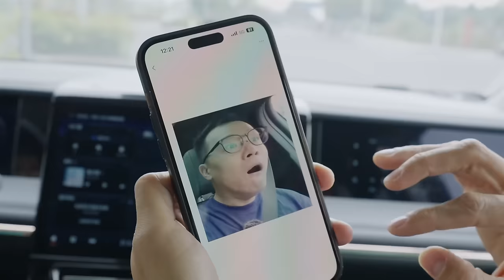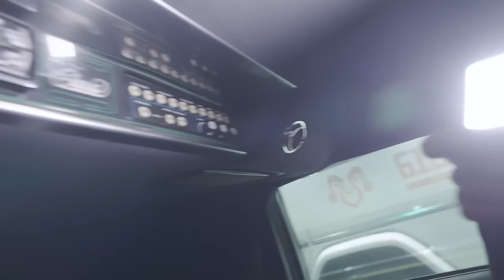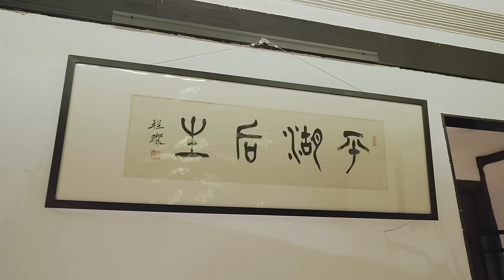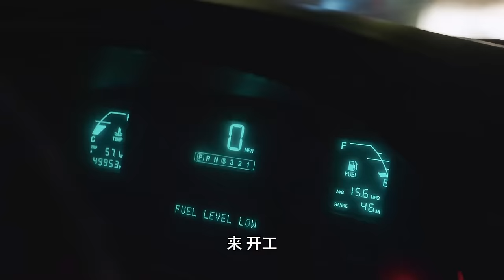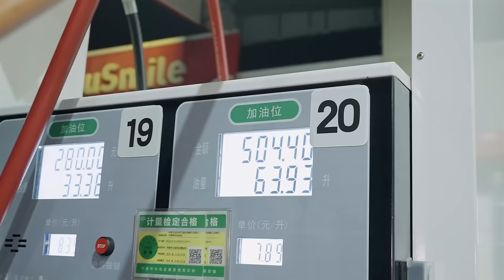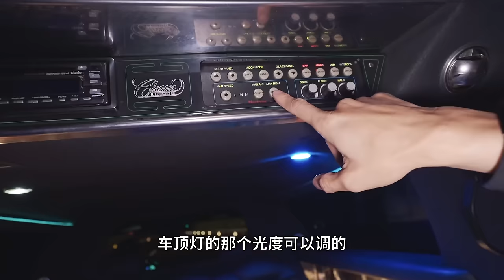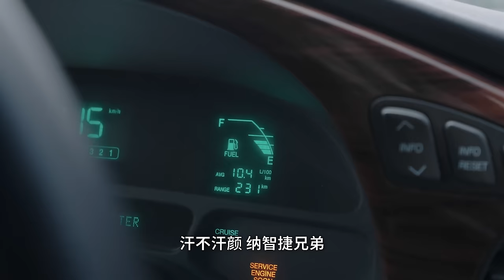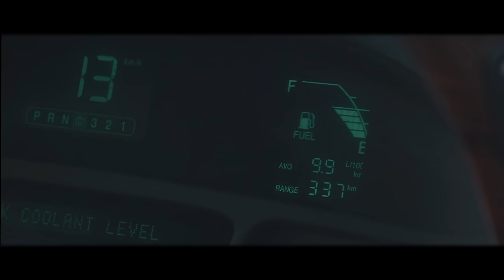落魄的我，买了台膨胀的总统座驾！【袁启聪vlog】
hello大家好我是袁启聪，人称三嘲袁老，破烂王是也，喜欢玩玩破烂，开开车；